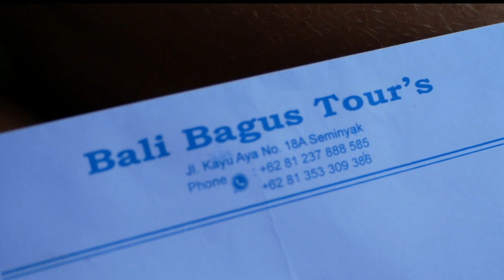GILI ISLAND, ARE WE THE ONLY ONE HERE? - REISVLOG #8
Van het drukke Bali naar het tropische Lombok! Dit is het paradijs!!!